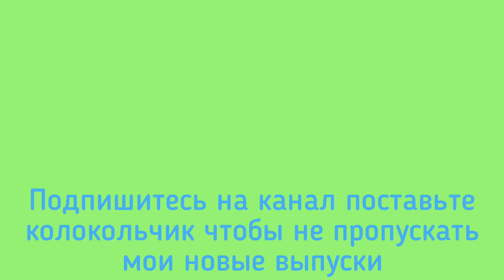Six Stroke Rooll 4